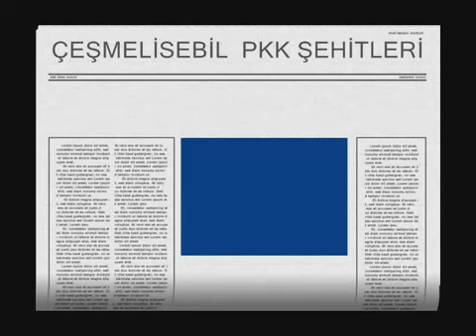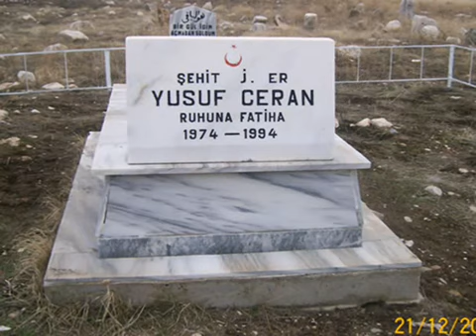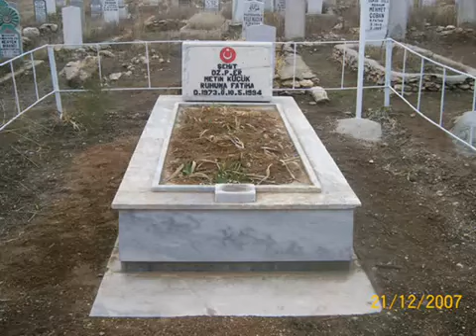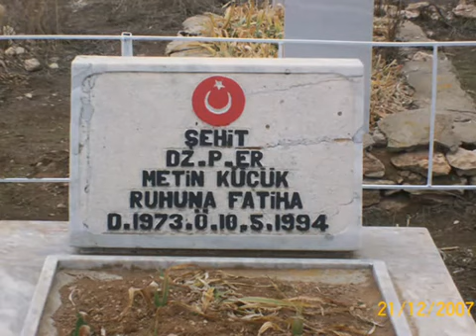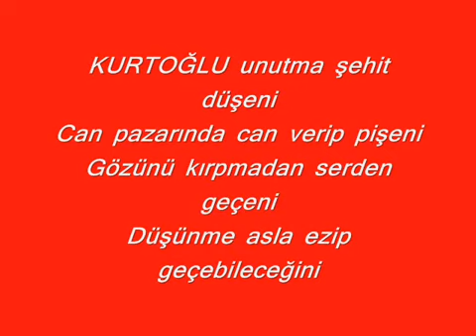şehitler ölmez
çeşmelisebil şehitleri anısına hazırlanmıştır.emeği geçen hemşehrilerimize teşekkür ederiz